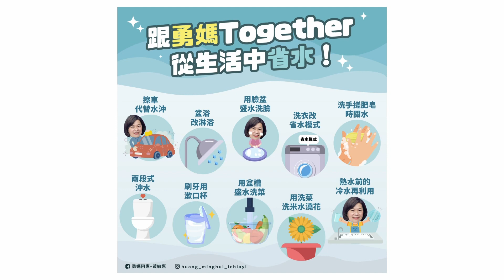世新新聞 賴清德出席牙醫公會會員大會 嘉勉資深牙醫卓越貢獻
112年4月24日 (一) 世新新聞

賴清德出席牙醫公會會員大會 嘉勉資深牙醫卓越貢獻

賴清德副總統、衛福部薛瑞元部長、衛福部前部長陳時中23日在翁章梁縣長陪同下出席嘉義縣牙醫師公會會員大會，現場的貴賓是相當的多 嘉義市長黃敏惠 立法委員 王美惠 陳明文 蔡易餘等人都到場 嘉勉資深牙醫師醫療奉獻，並感謝嘉義縣牙醫師公會張世諴理事長整合牙醫師人力，全力配合衛生局調度推動衛生政策造福鄉親，守護鄉親口腔健康。